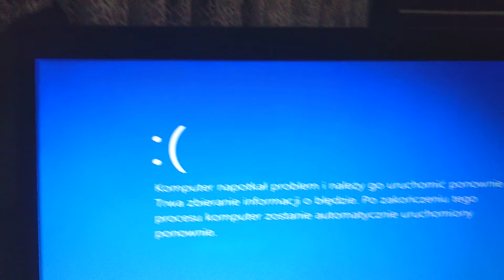Another BSOD Up To Faster 757parison